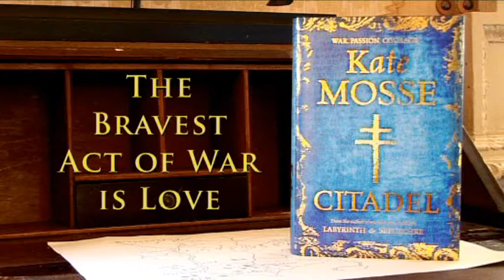Kate Mosse discusses Citadel, love stories and the French Resistance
Kate Mosse, bestselling author of Labyrinth, Sepulchre and The Winter Ghosts discusses writing Citadel, the final installment of her much-loved Languedoc Trilogy and of the story of love and sacrifice at its heart.

Set during World War II in the far south of France, CITADEL is a powerful, action-packed mystery that reveals the secrets of the resistance under Nazi occupation. While war blazed in the trenches at the front, back at home a different battle is waged, full of clandestine bravery, treachery and secrets. And as a cell of resistance fighters, codenamed Citadelle, fight for everything they hold dear, their struggle will reveal an older, darker combat being fought in the shadows.

Combining the rugged action of LABYRINTH with the haunting mystery of SEPULCHRE, CITADEL is a story of daring and courage, of lives risked for beliefs and of astonishing secrets buried in time.